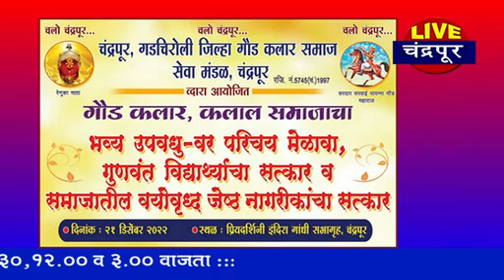चंद्रपूर -गौड कलार समाज सेवा मंडळाच्या वतीने उपवर - वधु परिचय मेळाव्याचं आयोजन